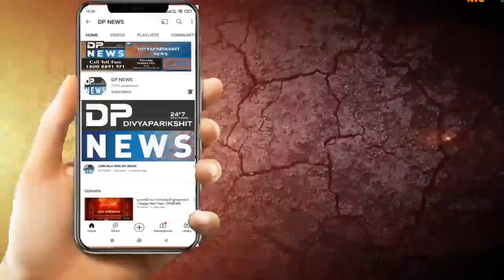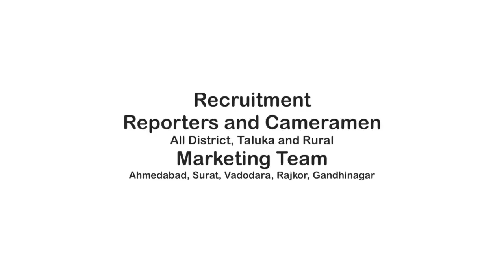Navratri 2023: ગરબા આયોજકો માટે આરોગ્ય વિભાગની ગાઈડલાઈન | Navratri Garba Organisers Guidelines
Health Department Guidelines for Navratri Garba Organisers
About Video: ગરબા આયોજકો માટે આરોગ્ય વિભાગની ગાઈડલાઈન : આ સૂચનાઓનું ફરજિયાત પાલન કરવુ પડશે
ગુજરાત આરોગ્ય વિભાગની માર્ગદર્શિકા મુજબ ગુજરાતના 8 કોર્પોરેશન અને 157 નગરપાલિકા વિસ્તાર માટે ખાસ અમલી રહેશે. ગ્રામીણ વિસ્તારમાં PHC અને CHC સેન્ટરોમાં ખાસ સૂચનાઓ આપવામા આવશે
નવરાત્રી તહેવારને ધ્યાનમાં રાખી હાર્ટ એટેકના દર્દીઓ માટે આરોગ્ય વિભાગે ગાઈડલાઈન જાહેર કરી છે. જેનુ પાલન ગુજરાતના તમામ ગરબા આયોજકોએ કરવુ પડશે. આ અંગે રાજ્યના આરોગ્ય મંત્રી ઋષિકેશ પટેલે પ્રેસ કોન્ફરન્સ કરીને માહિતી આપી. નવરાત્રિમાં આવા બનાવો ન વધે તે માટે નવરાત્રિમાં આરોગ્ય વિભાગ ખાસ માર્ગદર્શિકા બહાર પાડી છે. યુવાનોમાં હાર્ટ એટેકના કેસો વધતા ખાસ માર્ગદર્શિકામાં સલાહ સૂચનો કરવામાં આવ્યા. જેમાં નવરાત્રિના આયોજકોએ આ વર્ષે મેડિકલ કીટ ફરજિયાત પણે રાખવી પડશે.
નવરાત્રી દરમિયાન આરોગ્યલક્ષી માર્ગદર્શિકા અંગે મંત્રી ઋષિકેશ પટેલે જણાવ્યું કે, નવરાત્રી મહોત્સવ ગુજરાતીઓ માટે શક્તિનો મહિમા છે. ગરબાના ખાનગી આયોજકોએ આરોગ્યની ટીમ રાખવી ફરજિયાત કરી છે. આ વખતે મોટી નવરાત્રી થતી હશે ત્યાં ખાસ કાળજી રાખવામાં આવશે. ગુજરાતની 8 મહાનગરપાલિકા અને 157 નગરપાલિકા વિસ્તારમાં આરોગ્યની વ્યવસ્થા રહેશે. કોઈપણ પ્રકારના બનાવમાં આરોગ્યની સારવાર મળી રહે તેવી વ્યવસ્થા કરી છે. CHC અને PHC સેન્ટરમાં પણ આ મુજબની સૂચના આપવામાં આવી છે. ગરબાના આયોજકો દ્વારા પણ આ વ્યવસ્થા કરવાની રહેશે. ગરબા ગ્રાઉન્ડ પર મેડિકલ ટીમની રાખવાની વ્યવસ્થા આયોજકોએ કરવાની રેહેશે.
તેમણે વધુમાં કહ્યું કે, આરોગ્ય વિભાગ પણ વ્યવસ્થા કરી છે. માત્ર હાર્ટ એટેક નહિ પરંતુ અન્ય કોઈપણ પ્રકારના બનાવમાં આરોગ્યલક્ષી સેવા મળી રહેશે. ભાજપ અને આરોગ્ય વિભાગ દ્વારા CPRની તાલીમના કાર્યક્રમ કરવામાં આવ્યા છે. આ કાર્યક્રમમાં અનેક સેવાભાવી સંસ્થા અને સામાન્ય લોકોએ તાલીમ લીધી છે. દરેક લોકોએ વર્ષે એક વખત મેડિકલ ચેકઅપ કરાવવા તેવી મારી અપીલ છે.
આરોગ્ય વિભાગની આ માર્ગદર્શિકા ગુજરાતના 8 કોર્પોરેશન અને 157 નગરપાલિકા વિસ્તાર માટે ખાસ અમલી રહેશે. ગ્રામીણ વિસ્તારમાં PHC અને CHC સેન્ટરોમાં ખાસ સૂચનાઓ આપવામા આવશે. માર્ગદર્શિકા મુજબ, ગરબાના સ્થળની નજીક 108ના પોઇન્ટ ગોઠવવામાં આવશે.  CPRની તાલીમ લીધેલા લોકોને ગરબા સ્થળે રાખવામાં આવશે. હોસ્પિટલમાં રાત્રીના 12 વાગ્યા સુધી હાજર રહેવાની સૂચના આપવામાં આવશે. ભાજપના ડોકટર સેલના હોદ્દેદારો અને કાર્યકરો પણ ગરબા સ્થળે હજાર રહેશે.
ગરબાના તમામ આયોજન સ્થળ પર મેડિકલ ટીમ અને 108 કાર્યરત રહેશે: રાજ્યમાં વધતા હાર્ટએટેકના કેસ વચ્ચે આરોગ્ય મંત્રીનું નિવેદન